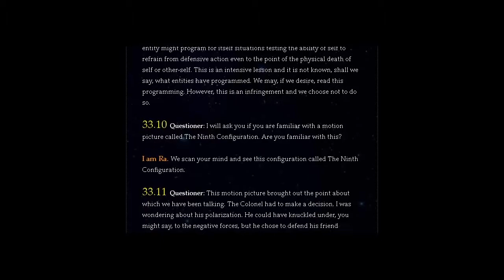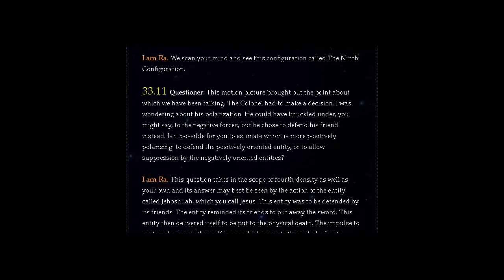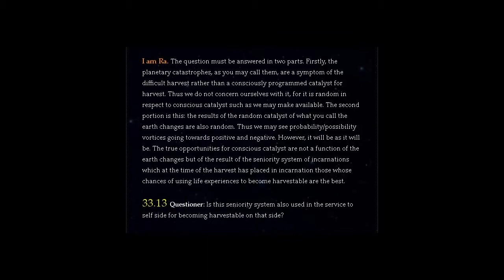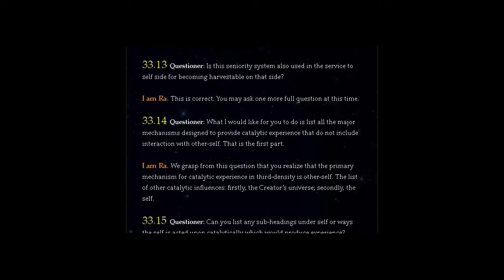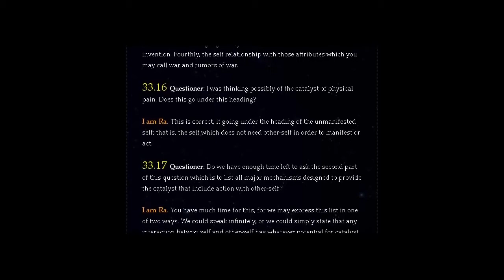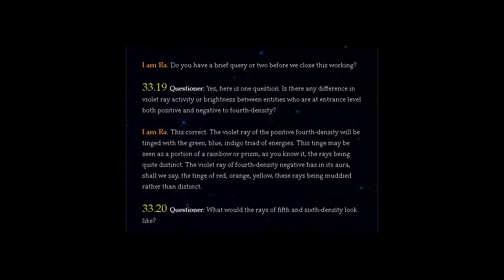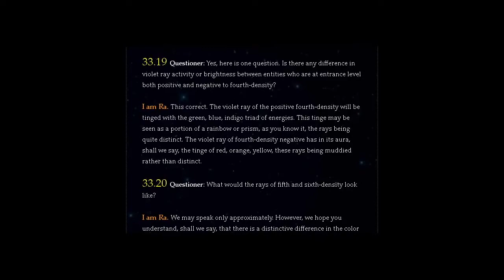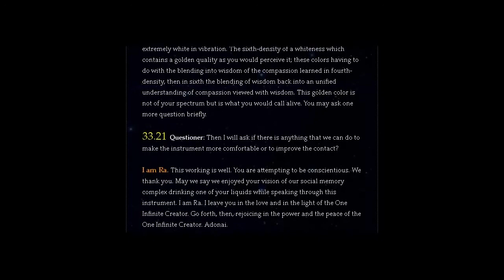THE LAW OF ONE | SESSION 33 PART TWO